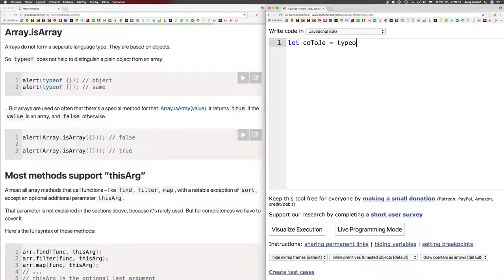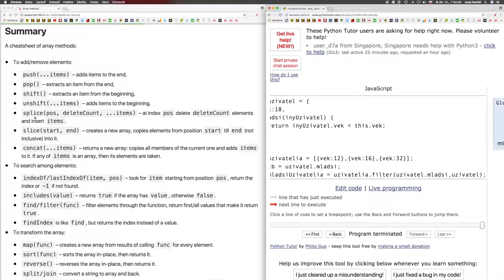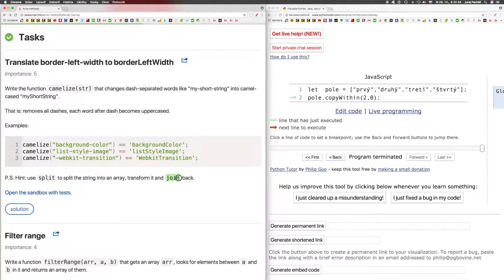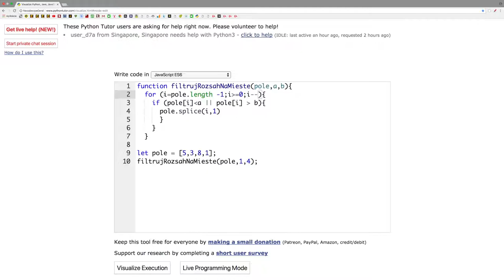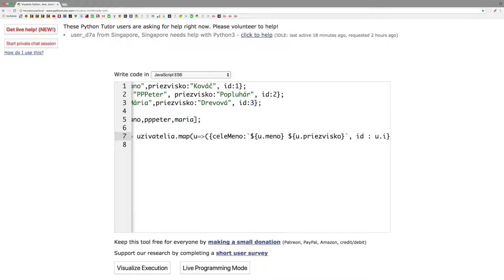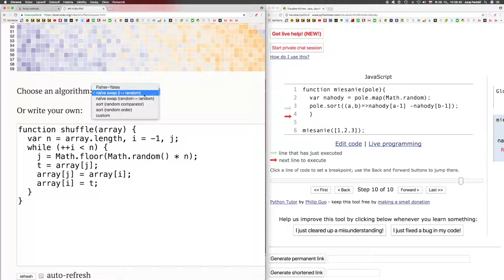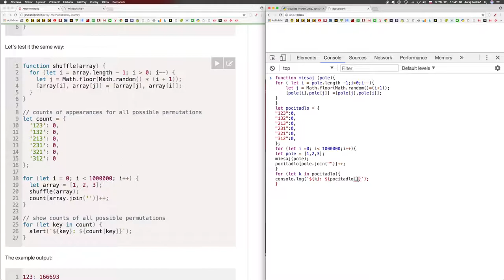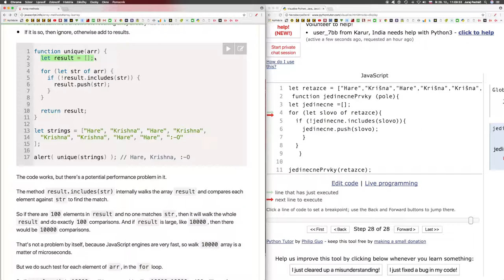789 🍋 1.5.5h🍋 Metódy polí ║JavaScript slovensky║ Programovanie s Yetim